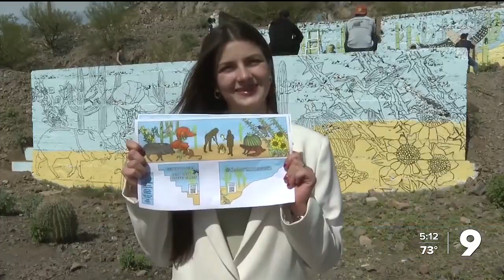Desert Museum starts community mural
The Desert Museum is inviting the public to help paint a mural on Sentinel Peak. The mural is to celebrate saguaro cactuses and raise awareness of the danger of invasive species.